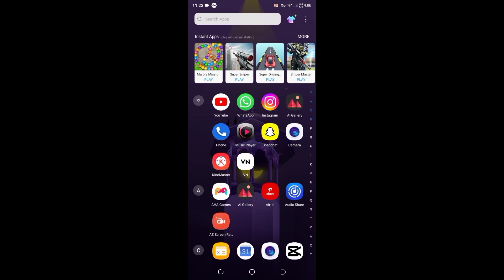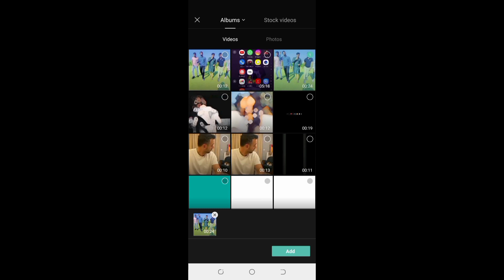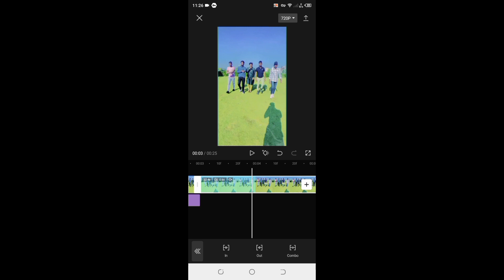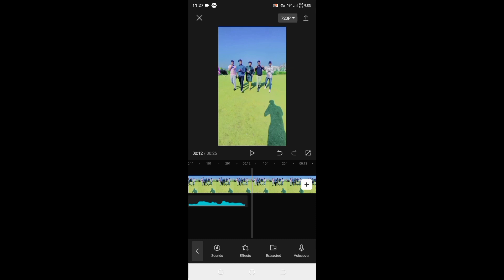Yahi To Shuruaat Hai Reels Video Editing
Yahi To Shuruaat Hai Status
Yahi To Shuruaat Hai Reels
Yahi To Shuruaat Hai
Yahi To Shuruaat Hai Reels Instagram
Yahi To Shuruaat Hai Instagram Reels
Yahi To Shuruaat Hai Reels Kaise Banaye
Yahi To Shuruaat Hai Video
Yahi To Shuruaat Hai Reel
Yahi To Shuruaat Hai Blur Effect
Yahi To Shuruaat Hai Reel Instagram
Yahi To Shuruaat Hai Reels Editing
besharam rang
besharam rang slowed reverb
besharam rang reels
besharam rang reels editing
besharam rang reels instagram
besharam rang  instagram reels
besharam rang lofi
besharam rang song status
besharam rang song lyrics
aesthetic
aesthetic music
aesthetic songs
aesthetic videos
aesthetic video editing
aesthetic video
Instagram viral Trending reels video editing